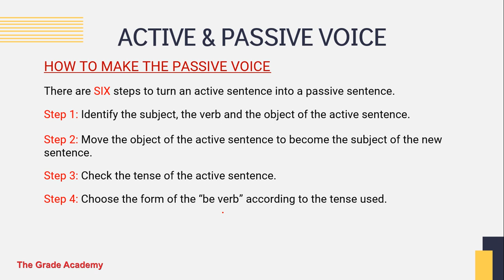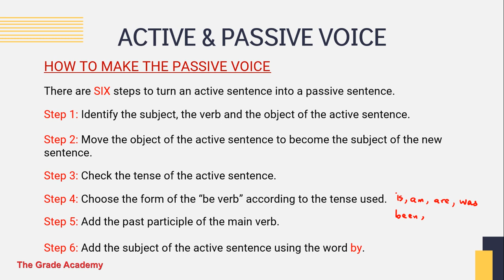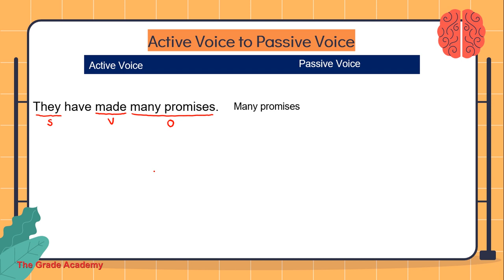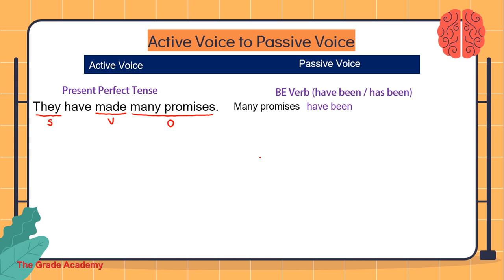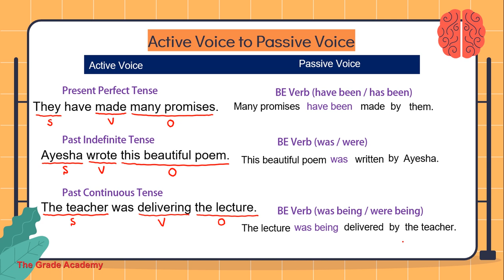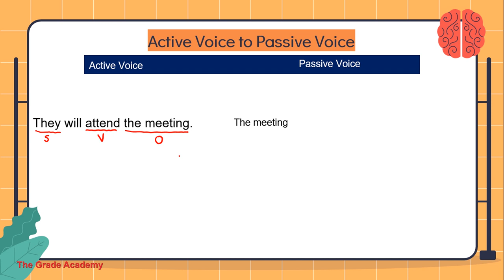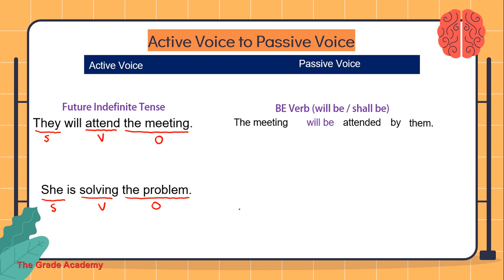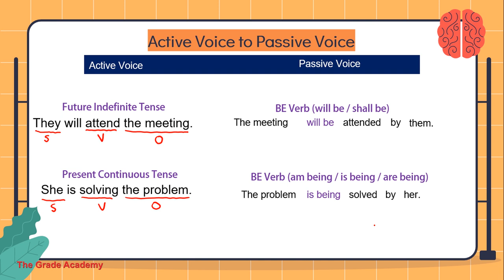Mastering Active and Passive Voice in English Grammar | Rules, Exercises, and Conversions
In this video, we delve into the intricacies of active and passive voice, providing you with a comprehensive understanding of the rules, usage, and exercises to strengthen your language skills.

We begin by exploring the fundamentals of active and passive voice. You will learn how to distinguish between the two and understand their role in sentence construction. We cover the essential rules that govern the transformation of sentences from active to passive voice and vice versa.

Understanding the difference between active and passive voice is crucial for effective communication and writing. We provide clear explanations and examples to help you grasp the concept effortlessly. Whether you are new to the topic or seeking to reinforce your knowledge, this video caters to all levels of learners.

In addition to English, we also explain the concepts of active and passive voice in Hindi for our Hindi-speaking audience. We believe in making language learning accessible and inclusive for everyone.

To enhance your understanding, we offer a wide range of exercises focused on active and passive voice. These exercises provide you with hands-on practice, allowing you to reinforce your learning and apply the rules effectively. We guide you through converting passive voice sentences to active voice, further honing your grammatical skills.